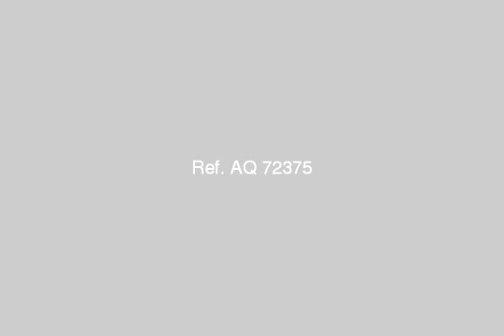House For Sale In El Maadi Cairo - mlseg.com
House For Sale In El Maadi Cairo المعادى - العادى - Egypt Real Estate | Greater Cairo | El Maadi | Building For Sale | HOUSE